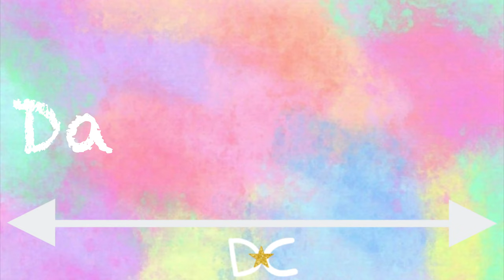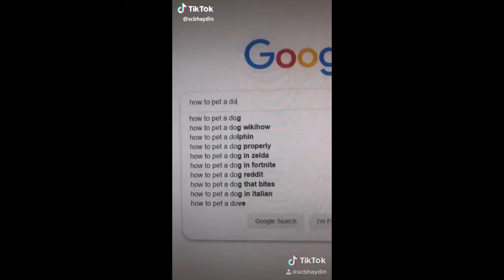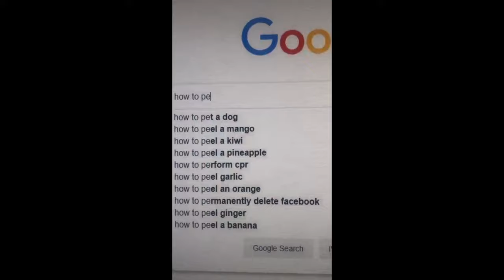Trying The Most Popular Dog TikTok Trends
In this video I try all of the dog TikTok trends I could find with my aunt's dog Timmy.

About Dani Chace: I'm Dani, a 20 year old girl with a passion for acting, dancing, singing, stunting, photography, videography, editing, choreography, and much much more. I have just finished attending AMDA in NYC to pursue my passions right in the heart of show business!